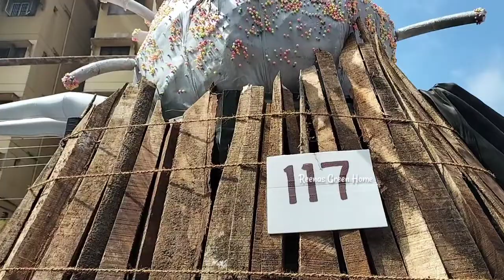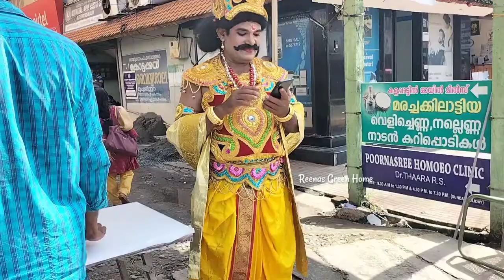അങ്ങിനെ അത്തച്ഛമയം ഒന്നു കാണാൻ പറ്റി | Day in my life | Tripunithura Atthachamayam |reenas greenhome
അങ്ങിനെ അത്ത ചമയം ഒന്നു കാണാൻ പറ്റി |Day in my life | Tripunithura Atthachamayam |reenas greenhome | Shopping vlog
Lifestyle of an Indian housewife | Reenas green home
# day in my life

queries solved
** COPYRIGHT :- All the content published on this channel is protected under the copyright law and should not be used | Reproduced in full or part without the creator's (REENA RINET ROSE) prior permission.*